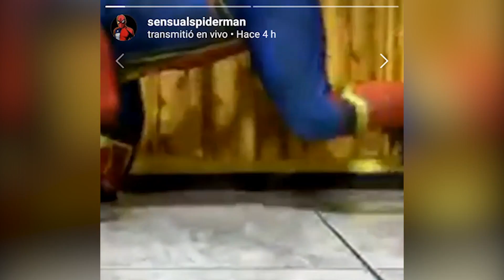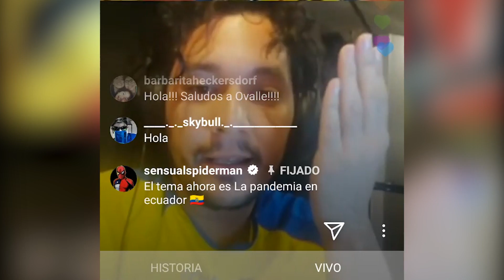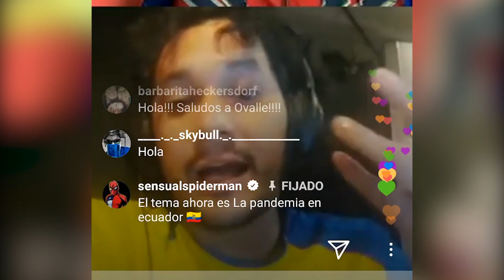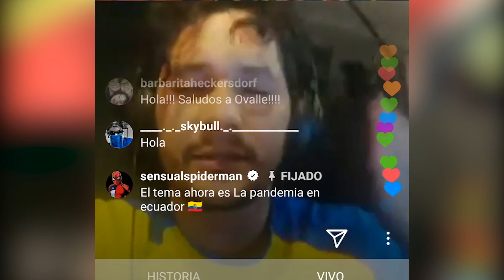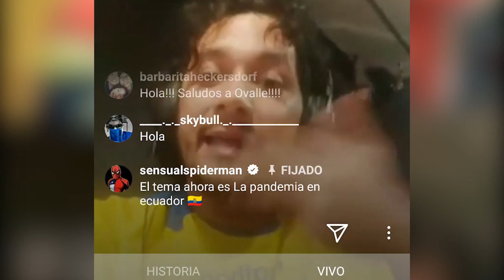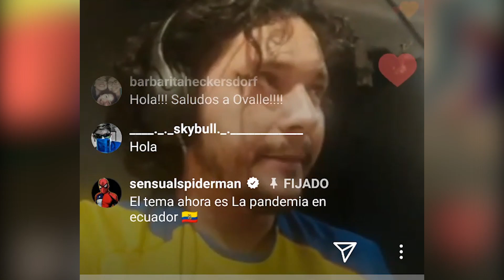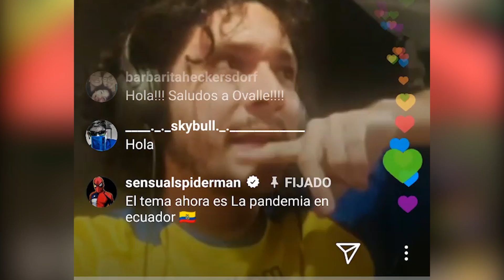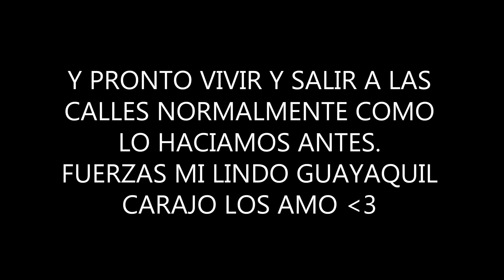HABLANDO CON EL ESTÚP1D0 Y SENSUAL SPIDERMAN SOBRE LO QUE ESTÁ SUCEDIENDO EN GUAYAQUIL